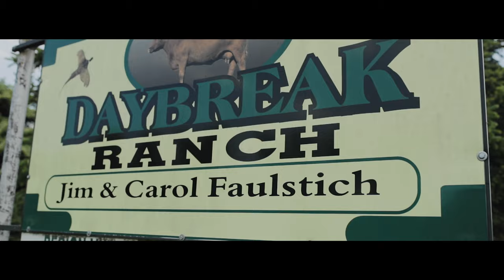DU Conserve: Prairie Pothole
The Prairie Pothole region of South Dakota is the star of this edition of DU Conserve films. See how Ducks Unlimited is working with landowners to conserve this vital region.